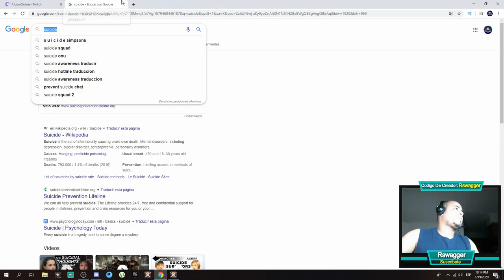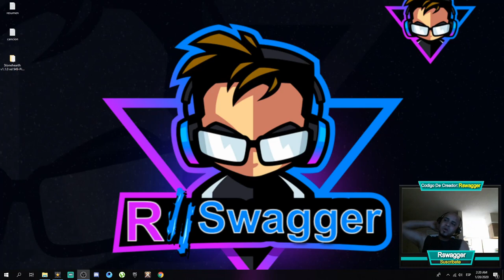Albion Online 🏹Evento De La Nueva Actualizacion De albion online queen 2.0 -Gameplay En Español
Albion Online es un MMORPG gratuito.

El Vídeo De Hoy Se Trata De Evento De La Nueva Actualizacion De albion online queen 2.0  😀👍😍